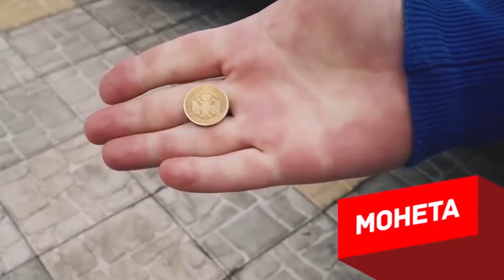MASHINA ESHIKLARINI KALITSIZ OCHISHNING OLTI XIL USULI. O'G'RILARINING USLUBLARINI BILIB OLING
Kalitsiz Mashinani Ochishning 6 ta layf-xak usuli qiziqarli faktlar va ajoyib qiziqarli olam video